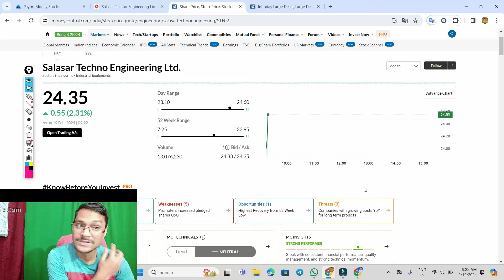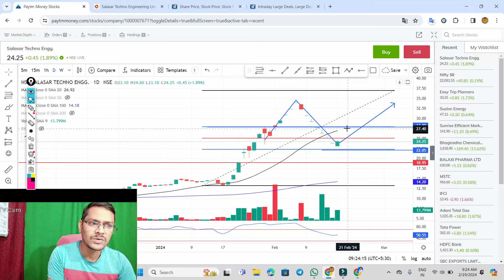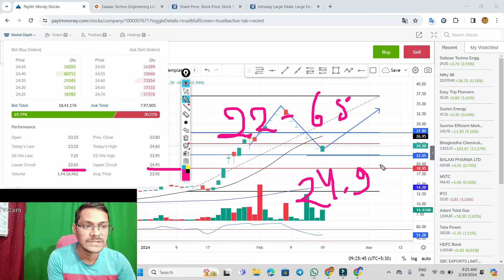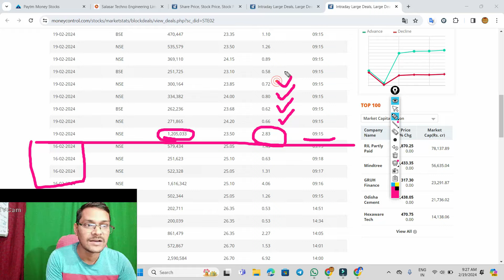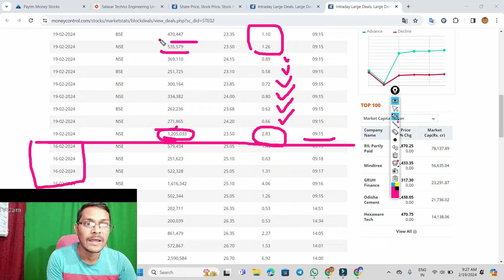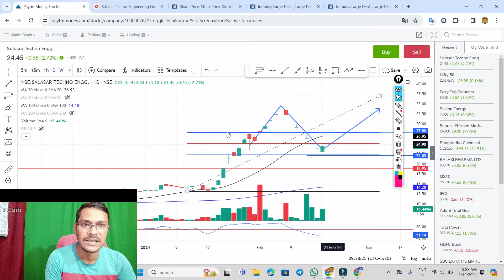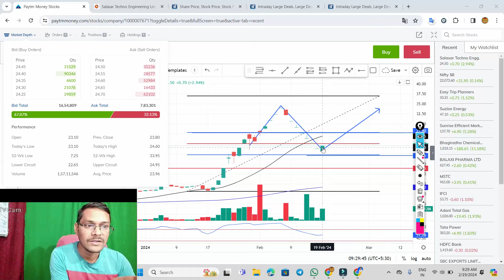salasar techno खुशखबरी 20 लाख शेयर खरीदे ◾ अपर सर्किट ◾ salasar techno share latest news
salasar techno बोनश मिला गया ◾ salasar techno share latest newssalasar techno 80% निचे  घबराओ मत ◾ salasar techno share latest news
salasar techno 135 का शेयर 27 में ◾ salasar techno share latest newssalasar techno मीटिंग समाप्त ◾ 806 करोड़ ◾ salasar techno share latest news
salasar techno Rights issue देगा 😱  डेट बदल गया ◾ ASM से बाहर  salasar techno share latest news
salasar techno रिकार्ड डेट आ गया ◾ ASM से बाहर  salasar techno share latest news
salasar techno ASM में शामिल ◾ bonus रिकार्ड डेट . salasar techno share news
salasar techno ASM से बाहर ◾ bonus रिकार्ड डेट . salasar techno share latest news